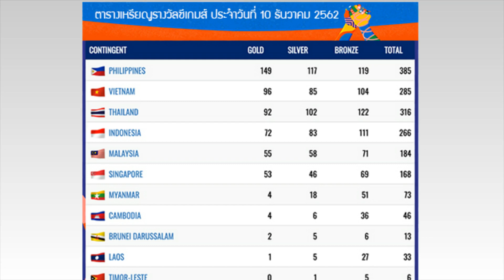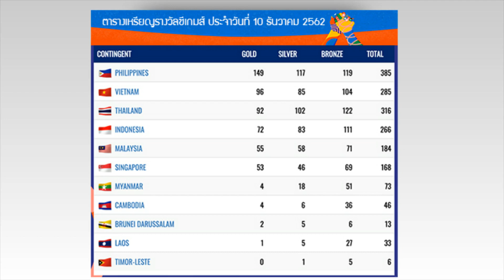SEA Games 2019 : ตารางเหรียญรางวัลซีเกมส์ ประจำวันที่ 10 ธันวาคม 2562